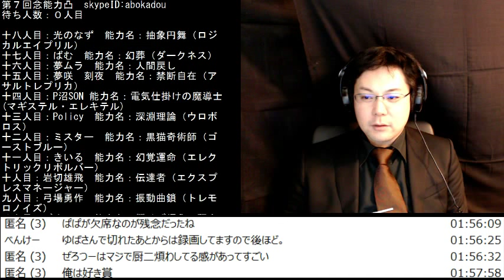第７回念能力凸part3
自身の覚醒した能力について語る凸
終了まで。